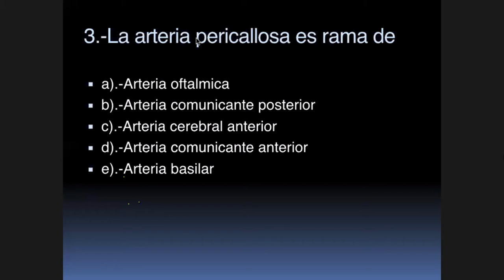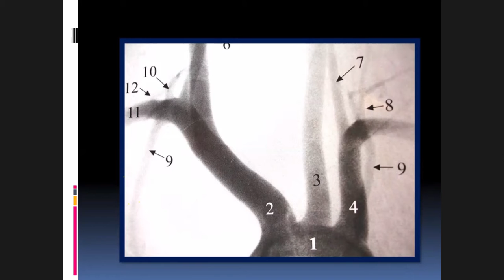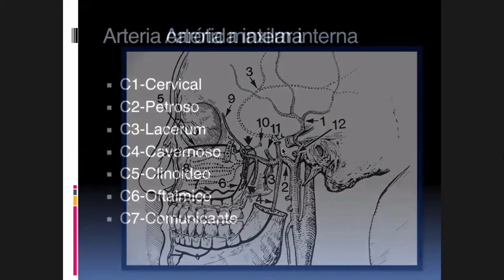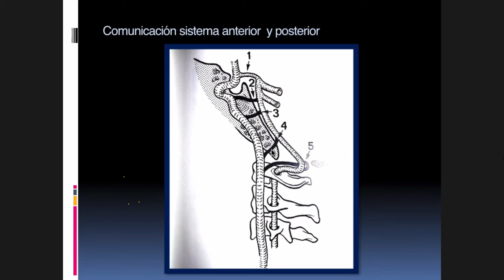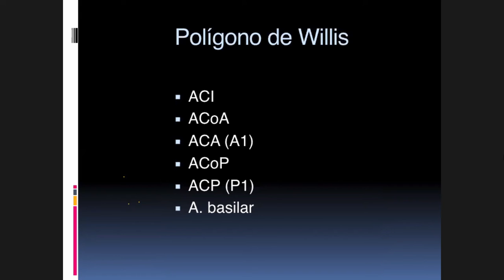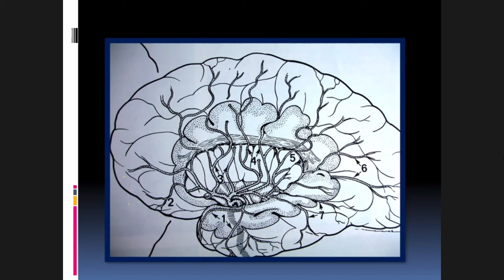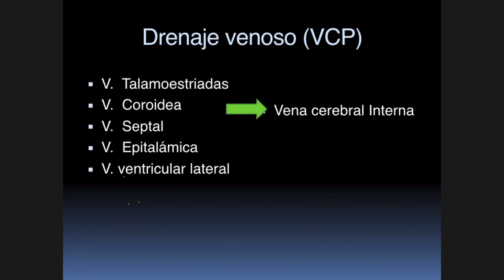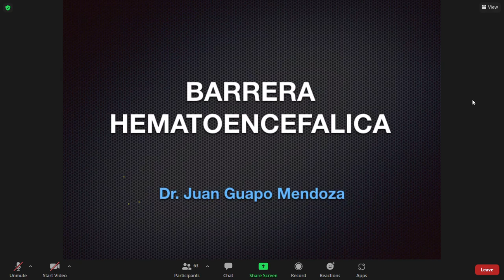Dr. Guapo - Anatomía del Sistema Arterial y Venoso